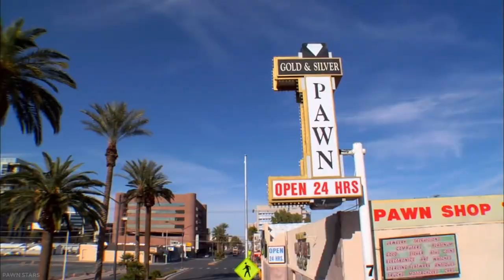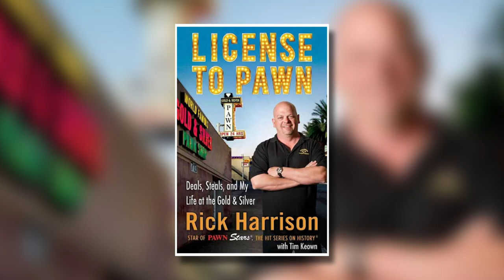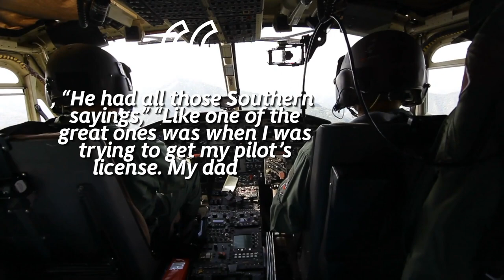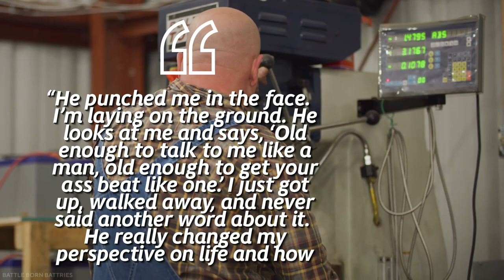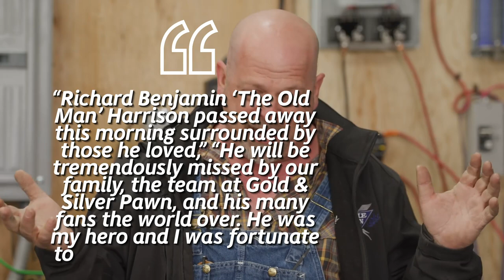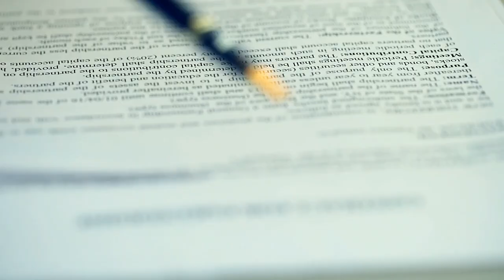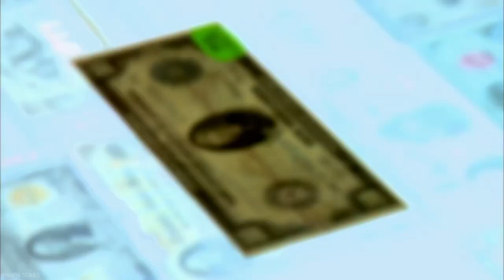What Happened To Rick Harrison?